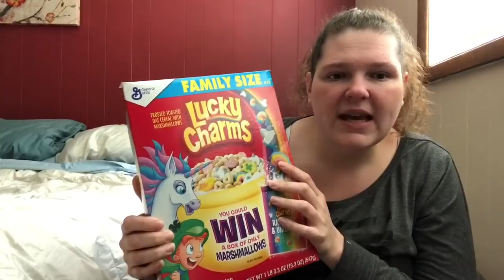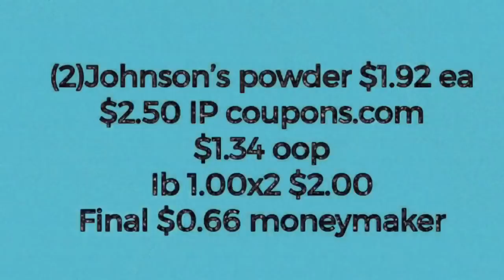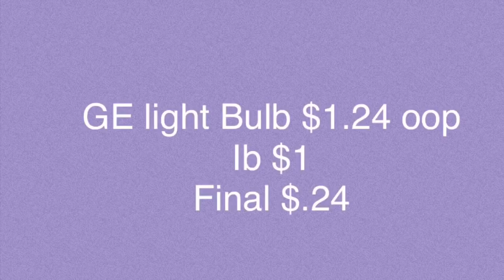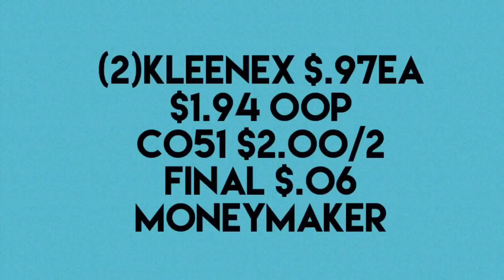Walmart Ibotta Haul part 1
Ibotta Join my team and get $10